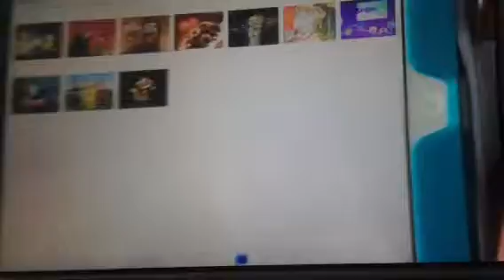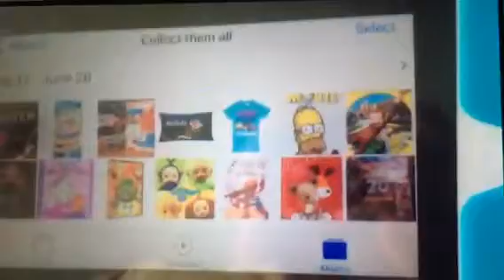DVD video movie music and more trailer 2000 2016